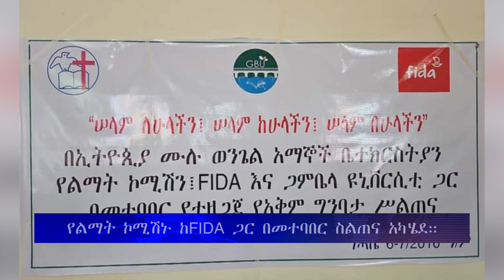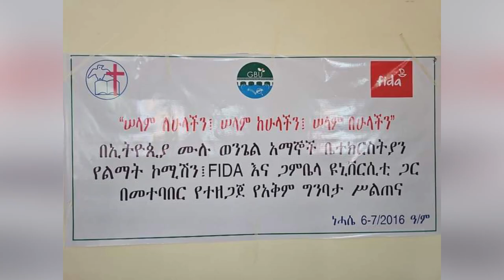ሕይወት ዜና ረብዑ 08/12/2016